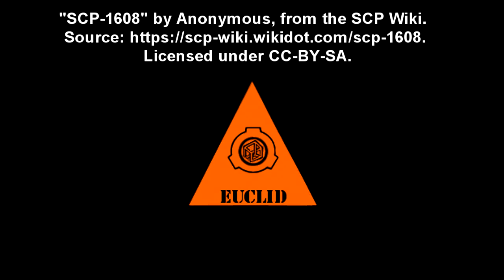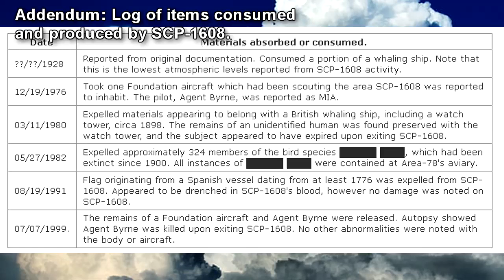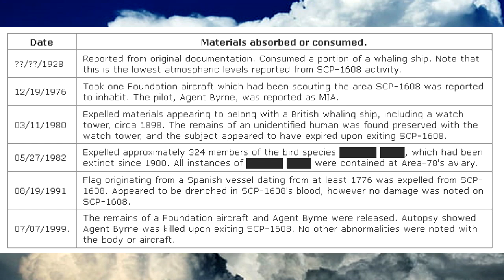SCP-1608 Yu-Kiang - Ghost of the Heavens: Sky Whale Lurks Unseen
This SCP Foundation reading video is about SCP 1608 "Yu-Kiang",  a sky whale that can become invisible and eat anything in the sky. SCP-1608 is a Balaenoptera musculus, or blue whale, located between 50-110 meters above the earth's surface. It is estimated to weigh 154 metric tonnes and has a length of 29 meters. Its flipper has been imprinted with a stylized image resembling clouds. Further observation has been hampered by SCP-1608's anomalous property.

SCP-1608 is intangible, and will spend most of its time drifting through the atmosphere. It appears to have limited control over its movement, and will attempt to steer itself towards food and objects it believes to be food. During this time, SCP-1608 is impossible to observe, as all methods of tracking airborne bodies have proven ineffective. SCP-1608 manifests physically once every half hour, and will remain corporeal for a period between 16-20 seconds before returning to intangibility. It is hypothesized that SCP-1608 manifests to breathe and excrete waste.

Table of Contents:
00:00 Introduction
01:11 Description
03:59 Addendum: Log of items consumed and produced by SCP-1608.